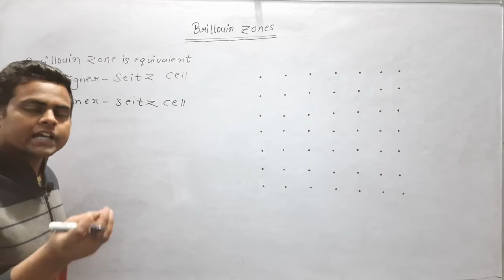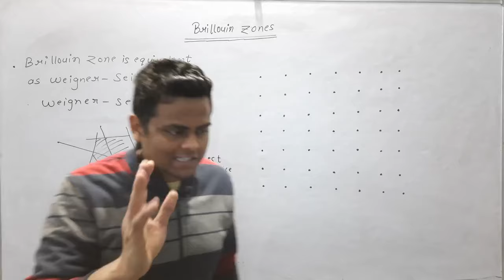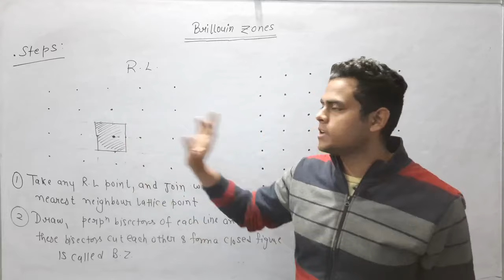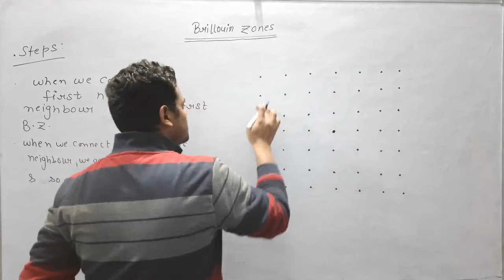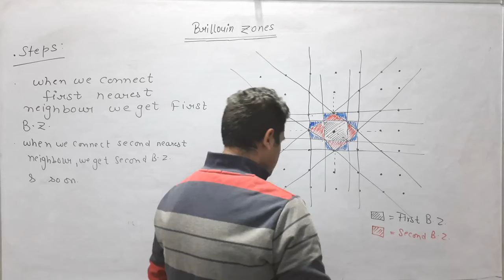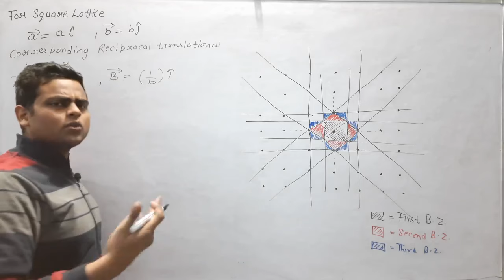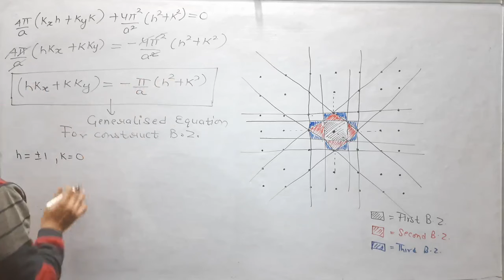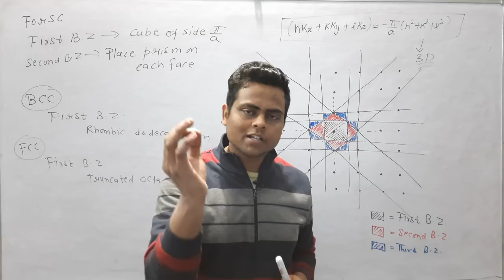Brillouin Zones In Solid State Physics | Brillouin Zones In Hindi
Hello DOSTO!!
In this Video we will learnt about:-
• What is Brillouin Zone ?
• How we draw Brillouin Zones ?
• What is the Physical Significance Of Brillouin Zones

Full Playlist for Crystal Structure

Introduction to Solid State Physics

Primitive Cell

Symmetry Operations

Bravais lattice in 2D and 3D

Characteristics Of Unit Cell

Hexagonal Closed Packed Structure

Diamond Crystal Structure

Sodium Chloride Crystal Structure

Cesium Chloride Crystal Structure

Miller Indices

Spacing Of Planes In Crystal Lattice